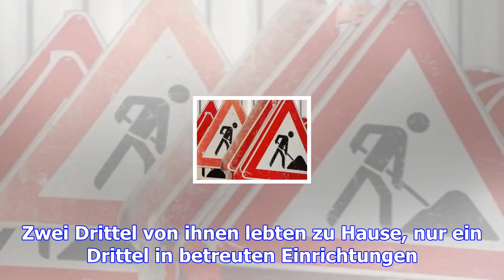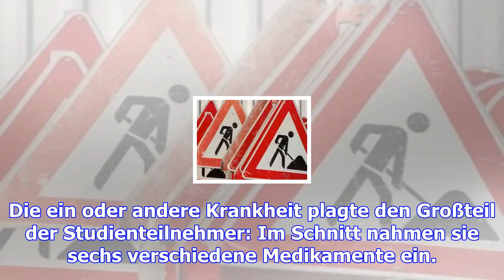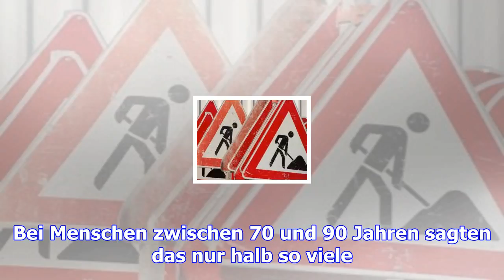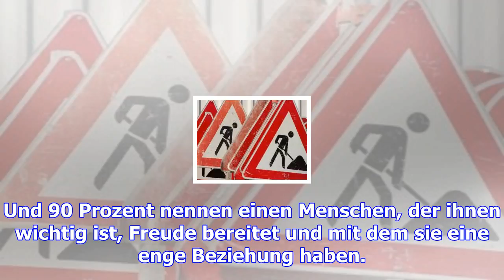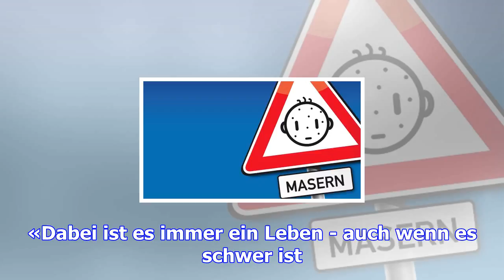Lebensmut und freunde: rezept für gutes leben im alter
Nicht unbedingt gesund, aber dafür munter - so fühlen sich viele Menschen über 90 Jahre, die ein noc...